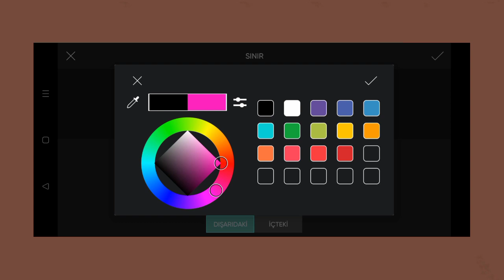Trending HDR video | A Screen Of Pure Pink sdc editing cc | Background | Bp Backdrop A380F K #100